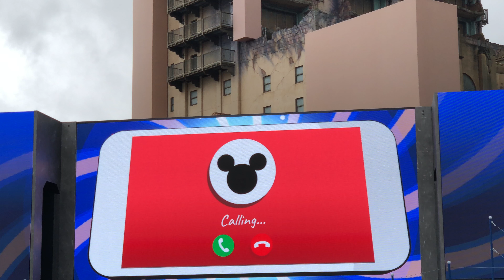Birthday Video surprise Mickey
Had the honor to be be part of Mickeys Birthday show at Disneyland Paris ,Walt Disney Studios .. Upload a video with a birthday greeting to Mickey with the hashtag surprisemickey and have a chance to be part of the show